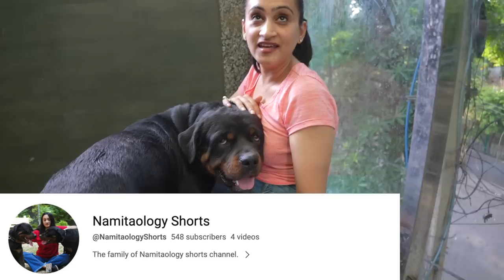Bubzee 2.0 Sakht Launda Returns: Lady Ollie Se Hui Bubzee Ki Ladai | Rottweilers Loving Their Mumma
In this video, you'll witness the pure joy and happiness that radiates when Rottweilers and their human mother come together. Watch as they engage in playful antics, displaying their energetic nature and mischievous personalities. Whether it's a game of fetch, tug-of-war, or a cozy snuggle session, their deep connection is truly evident in every moment.

These Rottweilers, known for their protective instincts and loving nature, will melt your heart with their adorable gestures and unwavering loyalty. Discover how they shower their human mother with affectionate kisses and wagging tails, creating priceless memories that will warm your soul.

Not only will you experience the beautiful bond between Rottweilers and their human mother, but you'll also gain insights into their caring and responsible upbringing. Learn about the importance of positive reinforcement, proper training techniques, and the significance of a loving environment in nurturing such strong connections.

We make every effort to provide accurate and up-to-date information, but we cannot guarantee that the information presented is complete, accurate, or current at all times. We are not responsible for any errors or omissions in the information provided on this channel or for any consequences that may arise from the use of such information.

german shepherd,german shepherd dog,german shepherd puppy,german shepherd puppies,german shepherd training